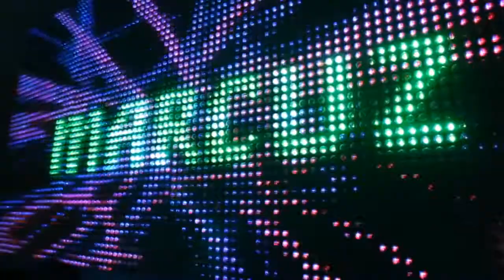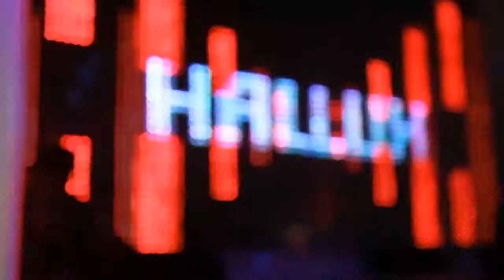Hallux Makenzo Ela Quer Dançar ft Marcus Vídeo Oficial